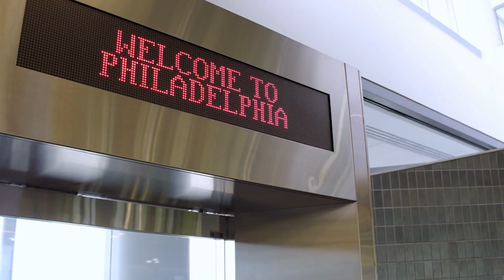Own a Car? Save Thousands with this One Tip!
Did you know that you could save thousands of dollars on your car with just one simple tip? In this video, I'm going to share with you a proven strategy that will help you cut down your car-related expenses significantly. So, keep watching to find out how you can make the most of your car and save some serious money!